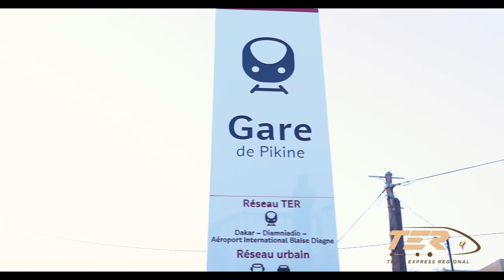1er jour du Lancement Commercial du TER DAKAR DIAMNIADIO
Premier jour du lancement commercial, après la période de gratuité de 20 jours.

Moins d'énergie à dépenser dans vos déplacements, plus de temps pour vos projets avec le TER !

Pour en savoir plus sur les offres et services;

Ter Senegal
APIX
SETER
KEOLIS SENEGAL
SNCF